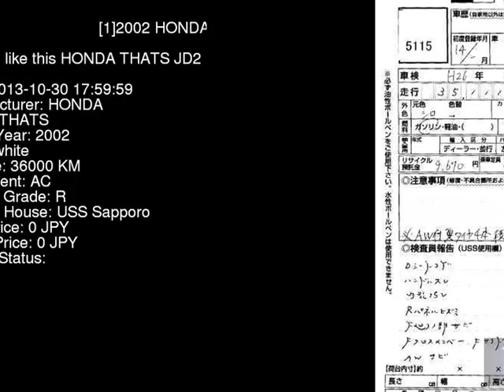2002 HONDA THATS JD2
the Authority on JDMs since 2007!  . Details on this car from auction in Japan